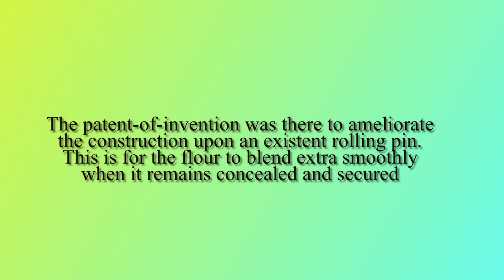An African American Woman That Made History/ Black History Month